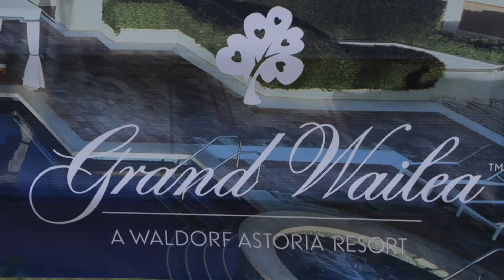Hawaiian Football Showcase of Talents | DAY 2 – GIRLS' SHOWCASE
The Hawaiian Football Showcase of Talents is the culmination event under our Ke Kikowaena Lauaki program – bringing the islands’ Top 17’s Boys and Girls to Keōpūolani Regional Park in Wailuku, Maui – where Professional, Academy, Hawaiian Football and U.S. Soccer National Team staff are present to scout for potential inclusion in their respective programs.

On July 16-18, 2021, some of the islands' top 17 Girls – assembled from our Talent Centers held on Maui Nui a Kama; Hawai‘i, Moku o Keawe; and O‘ahu o Kākuhihewa – trained and competed over the course of three days each, in a single round-robin format.